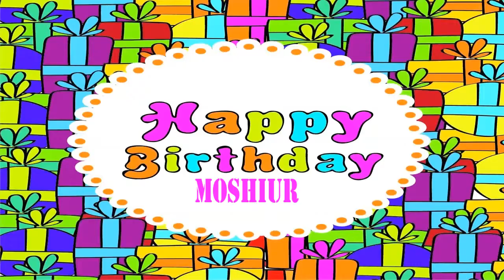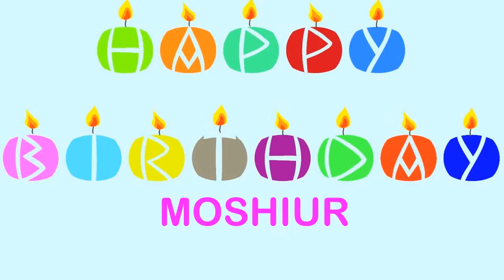Moshiur Happy Birthday Wishes & Mensajes